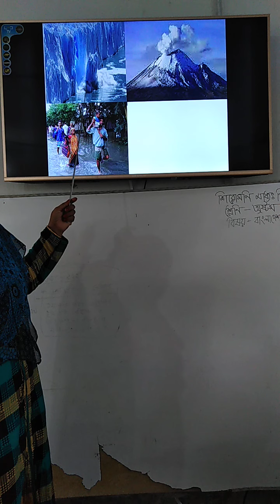on lineclass,runa madam